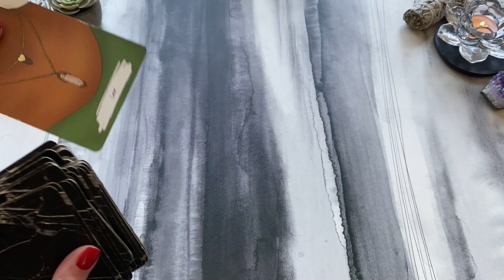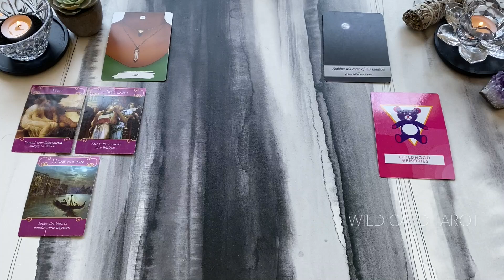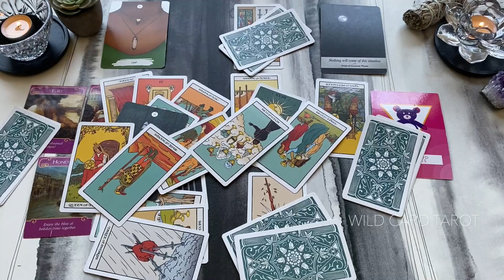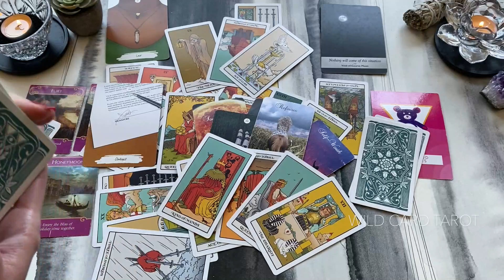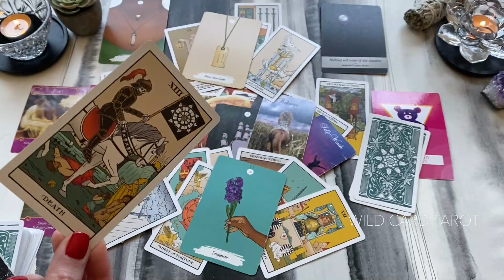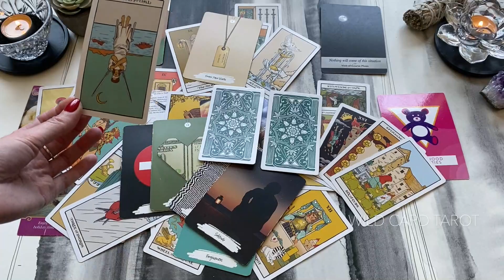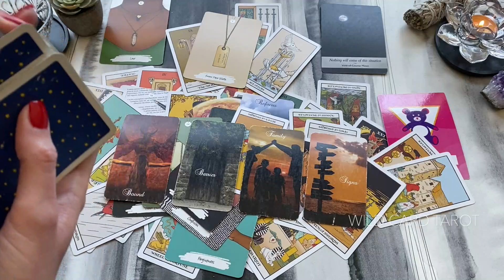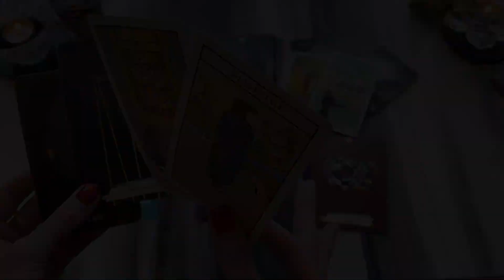TAURUS — They DEEPLY Desire Your Forgiveness. THIS IS WHAT COMES NEXT — JULY 2022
This is a general love and romance tarot reading for TAURUS sun, moon, rising, and Venus for July 2022. It may resonate with most through August 15, 2022.

Your feedback and support are appreciated more than you know ♥.

◆ About This Reading & How to Participate ◆
Tarot is always a collaborative effort between the viewer and the reader. Because this is a general reading and I am reading for thousands of people, not all messages may be for you.  Please actively use your own intuition and personal discernment above all else as you watch and listen. Simply take what resonates and leave the rest. Be open to allowing my messages to inspire and spark your own original intuitive hits as well (you’re more intuitive than you think 😉). If the storyline does not resonate with you, please don’t try to make it fit. Instead, check out readings for your other signs (sun, moon, ascendant/ rising, and Venus). If you don’t know your other signs but know your key birth information (including place and time), you can use the following link to calculate them.

◆ FAQ ◆
-Do you offer personal readings?
A: No, I do not offer personal readings at this time. However, I often do free giveaway and contests on my channel each month. To learn more about the free giveaway I am doing in June, check out the end of this video where I discuss further details on how to enter!

-Why do you cut out some parts of the reading?
A: I do NOT cut out any parts of the actual reading. In order to be as accurate as possible, its important for me to take my time feeling out the energies. Sometimes, this results in longer periods of silence as I do so. For my viewers' convenience, I simply snip out these periods of silence.